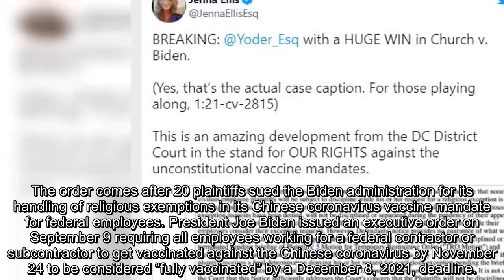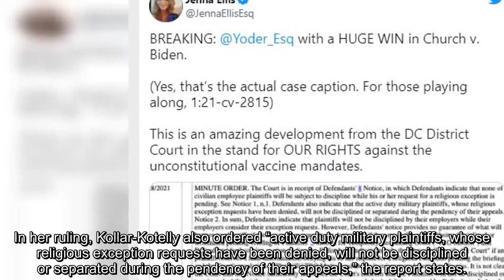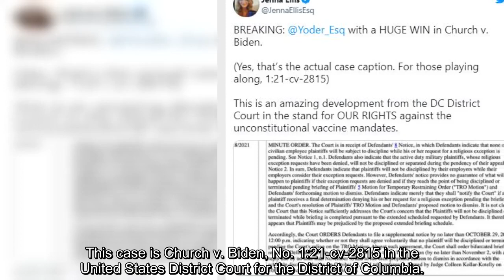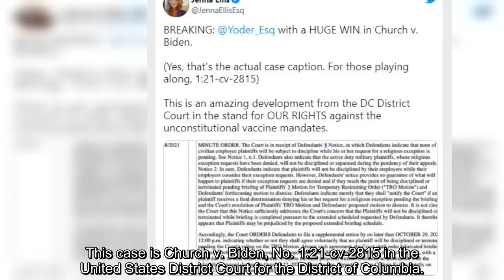Federal Judge Temporarily Bans Biden Administration from Firing Unvaccinated Employees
A federal judge for the district court in Washington, DC, issued a temporary restraining order on Thursday barring the Biden administration from firing both unvaccinated civilians and active-duty military members